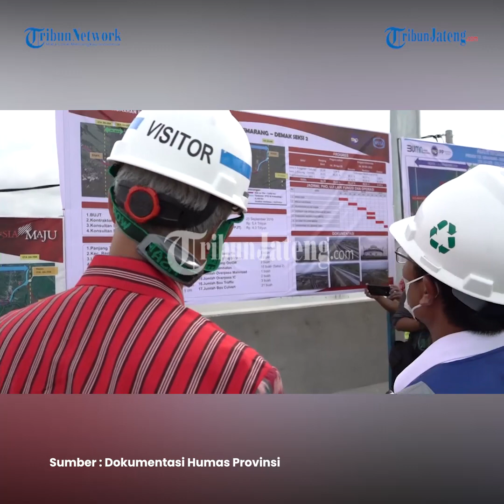Ganjar Pranowo Tinjau Tol Semarang Demak: Bisa Beroperasi saat Nataru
Selengkapnya Tol Semarang-Demak Seksi 2 diperkirakan dapat diakses untuk umum pada momen Natal dan Tahun Baru. Secara umum, ruas tol sepanjang 16,31 kilometer itu sudah selesai dan menyisakan detail-detail seperti rambu-rambu serta pintu keluar tol.